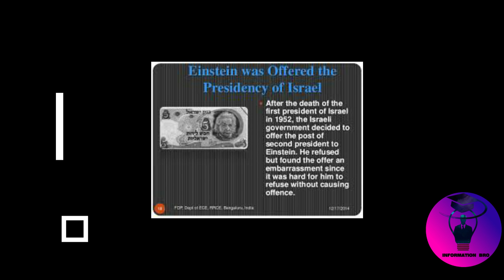Albert Einstein 5 Untold facts in tamil.ஆல்பர்ட் ஐன்ஸ்டீன் சொல்லப்படாத 5 உண்மைகள்.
Einstein moved to Switzerland in 1895 and renounced his German citizenship in 1896. After being stateless for more than five years, he acquired Swiss citizenship in 1901, which he kept for the rest of his life. Except for one year in Prague, he lived in Switzerland between 1895 and 1914.

He received his academic diploma from the Swiss federal polytechnic school (later the Eidgenössische Technische Hochschule, ETH) in Zürich in 1900. Between 1902 and 1909 he was employed in Bern as a patent examiner at the Federal Office for Intellectual Property, the patent office. In 1905, called his annus mirabilis (miracle year), he published four groundbreaking papers, which attracted the attention of the academic world. That year, at the age of 26, he was awarded a PhD by the University of Zurich.

He taught theoretical physics for one year (1908/09) at the University of Bern, for two years (1909-11) at the University of Zurich, and after one year at the Charles University in Prague he returned to his alma mater ETH Zurich between 1912 and 1914, before he left for Berlin, where he was elected to the Prussian Academy of Sciences.